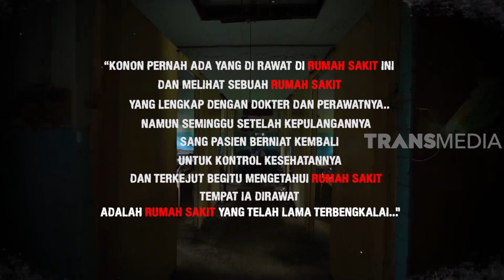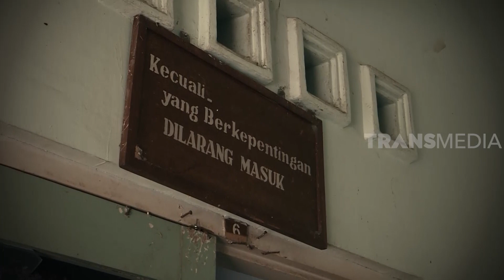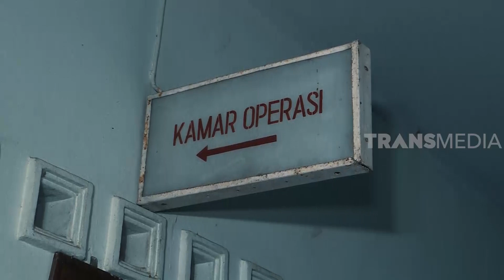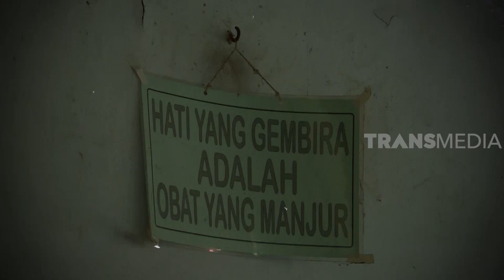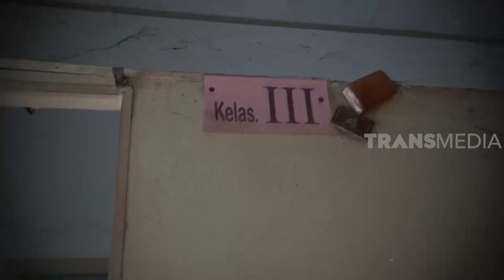UNTOLD STORY BERSAMA OM HAO | MISTERI RUMAH SAKIT TERBENGKALAI (05/02/20) PART 1